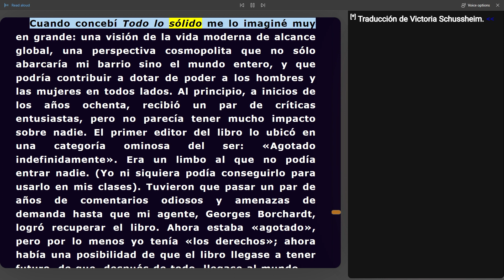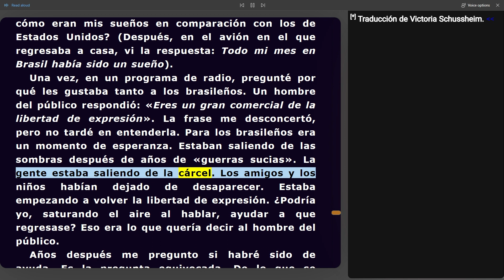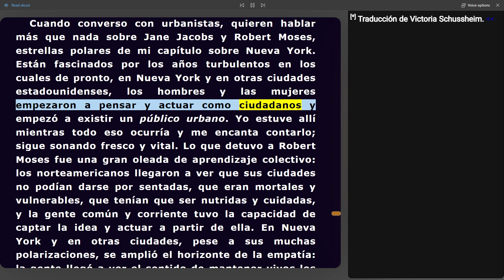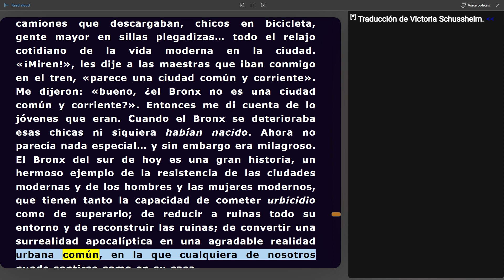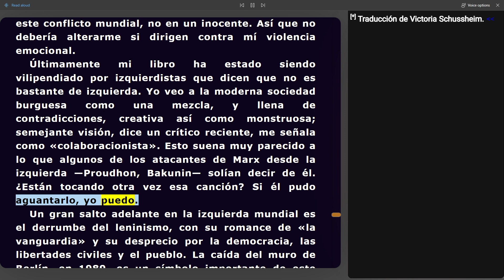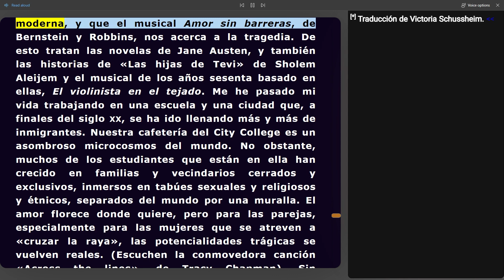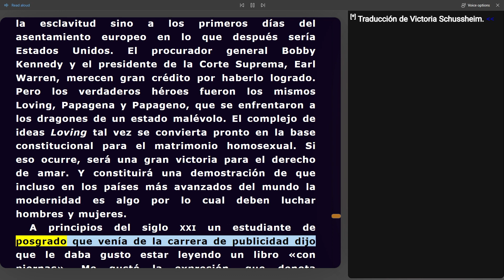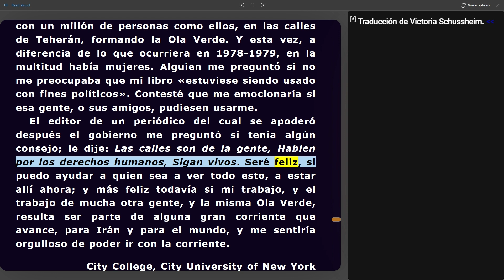(Parte 7) Postfacio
En esta séptima y última parte del audiolibro de Todo lo sólido se desvanece en el aire, de Marshall Berman, el autor nos ofrece un posfacio en el que reflexiona sobre la modernidad, el modernismo y la posmodernidad. Berman analiza las críticas y los desafíos que ha recibido su obra, así como las nuevas perspectivas y experiencias que ha explorado desde su publicación. También nos invita a seguir abiertos y atentos a las posibilidades y los peligros de la vida moderna, y a participar en el diálogo y la comunicación que pueden enriquecer nuestra cultura y nuestra humanidad.